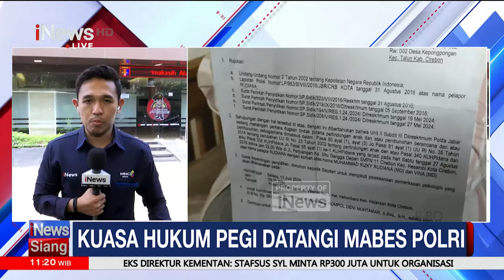Tim Kuasa Hukum dan Ibunda Pegi Datangi Propam Polri - iNews Siang 20/06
Kubu Pegi Setiawan alias Perong, tersangka kasus dugaan pembunuhan Vina-Eky Cirebon, akan mendatangi Divisi Propam Polri, Komisi Pemberantasan Korupsi atau KPK, hingga Mahkamah Agung (MA).